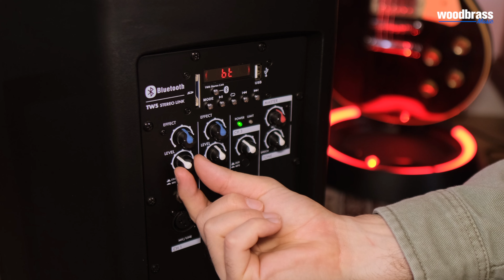Woodbrass CS200 - Le meilleur système colonne pour ce prix ?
Découvrez la review de notre ambassadeur Woodbrass Zacharie sur le système de sonorisation WOODBRASS CS200 ! 🤘

Plongez dans l'expérience CS200 : une enceinte conçue pour animer vos moments les plus mémorables !

Destinée à tous les mélomanes, DJ en herbe, et maîtres de cérémonie, elle est l'accessoire incontournable pour tout événement, du barbecue entre amis aux soirées endiablées du samedi soir.

Dotée d'une diffusion à 120° pour couvrir chaque coin de la pièce et d'un montage facile, la CS200 est prête à transformer n'importe quel lieu en une piste de danse.
Préparez-vous à pousser les watts et à enflammer le dancefloor avec la CS200 !